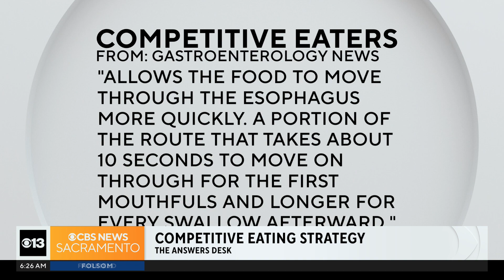How competitive eaters are able to consume so much in so little time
Another year of chowing down as many hot dogs as you can is gone, but CBS anchor Tony Lopez explains how competitive eaters can consume so much in so little time.